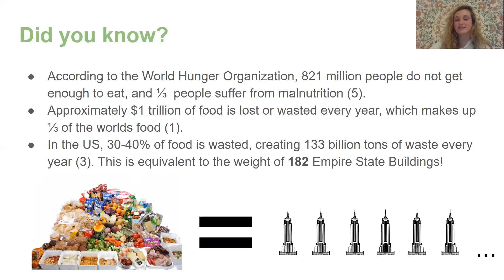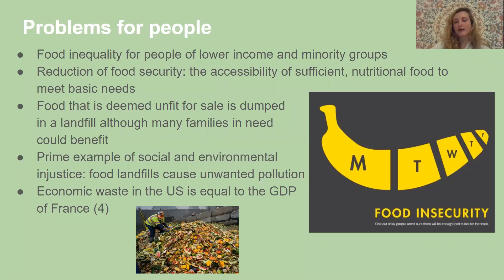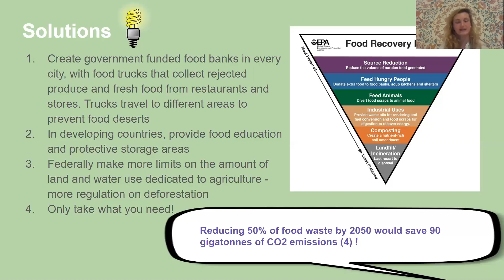Reducing Food Waste, Section 1, Erin McDowell, April 2020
Solutions to reducing food waste across the country, to reduce carbon footprint and feed the hungry.